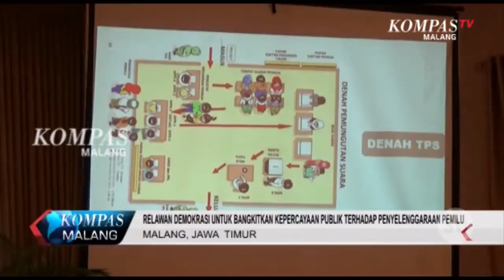Kpu Ajak Relawan Demokrasi Untuk Tekan Angka Golput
Komisi pemilihan umum kota malang, mengajak lima puluh lima relawan demokrasi, untuk menekan angka golput, dalam pemilu april mendatang.  Hal ini dikarenakan, kpu menargetkan jumlah partisipasi pemilih meningkat menjadi tujuh puluh lima persen.